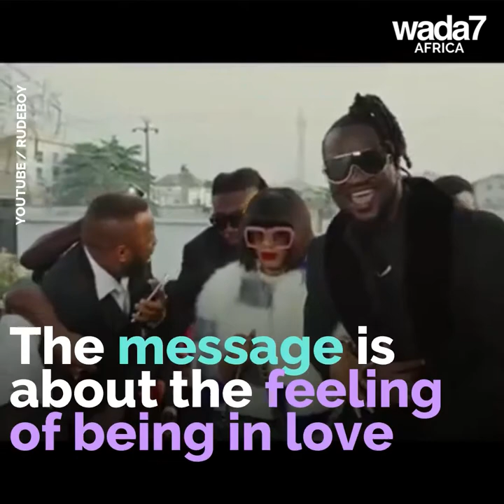Rudeboy's new video clip is out and Mercy Eke is with him 📹🎶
Former P-Square singer Rudeboy has a new video clip out and guess what he is doing wit Mercy Eke in it? 📹🎶